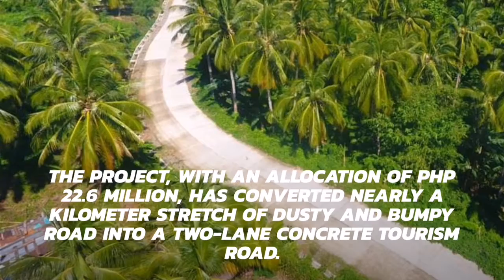Tourism road leading to Anas view deck in Padre Burgos completed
The completed tourism access road leading to Anas view deck in Padre Burgos town in Southern Leyte province is now providing easy access for locals and nature-loving tourists.

The project, with an allocation of Php 22.6 million, has converted nearly a kilometer stretch of dusty and bumpy road into a two-lane concrete tourism road.

Located at the highest point in Anas Hill, the view deck is a popular go-to place among locals who want a breath of fresh air and a chill environment. It also provides tourists with scenic views of the historic island of Limasawa, Sogod Bay to the East, and the Bohol Sea to the west.

 “Through our coordination with the Department of Tourism, we managed to identify sites that have the potential to draw more tourists in the province which would hopefully spur development for communities near these sites,” Junia said.

The construction of tourism access roads is part of the 0+10-point economic agenda of President Rodrigo Duterte aimed at promoting rural and value chain development toward increasing agricultural and rural enterprise productivity and rural tourism.
Southern Leyte province is known for its world-class dive sites, caves, extreme adventure sites, waterfalls, safari, river trekking, crater lake trekking, fish feeding, island escapades, beach fun, and religious journeys.

📃©️PR/FMMT
📷©️ DPWH Region VIII